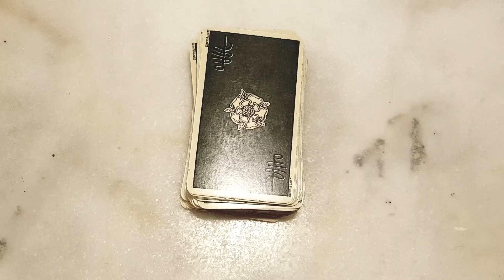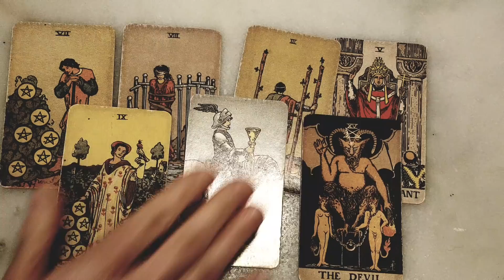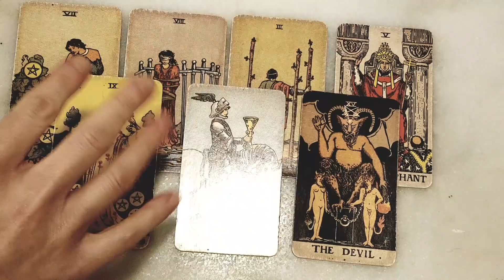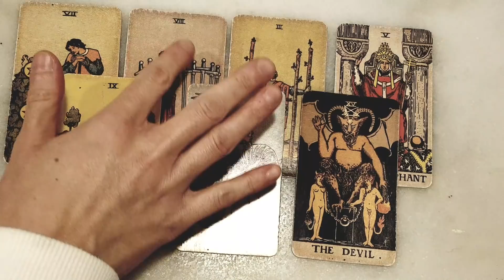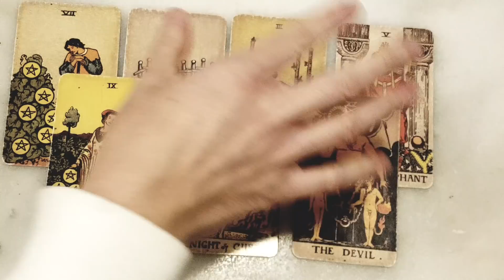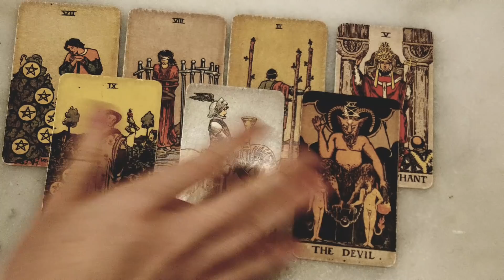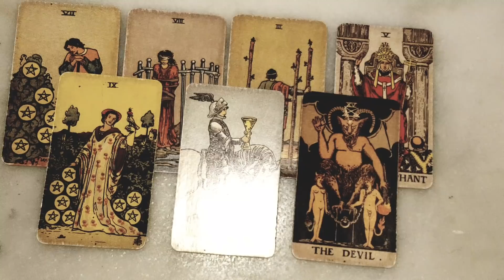ARIES💘They're AFRAID to tell you THE TRUTH... scared of your reaction.. 💘April 2022 Love Tarot